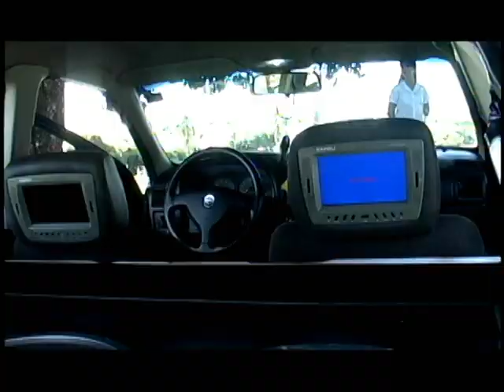14° Mega encontro 2015 Revolution tv